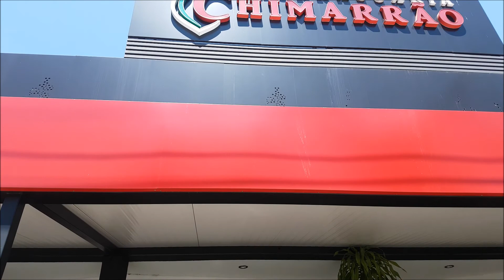Motos MT 09 Tracer e Lander 2020